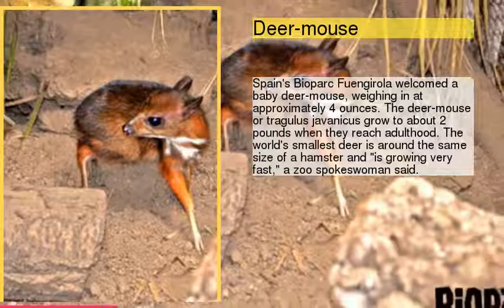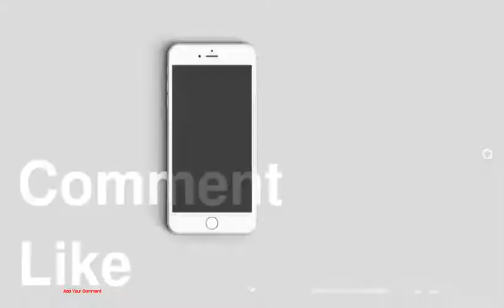unknown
be creativo

1 : Elephant shrew
2 : Deer-mouse
3 : &lt;b&gt;Red-lipped Batfish&lt;/b&gt;
4 : &lt;b&gt;Amazonian Royal Flycatcher&lt;/b&gt;
5 : &lt;b&gt;Rhinoceros Hornbill&lt;/b&gt;
6 : &lt;b&gt;Maned Wolf&lt;/b&gt;
7 : &lt;b&gt;Babirusa&lt;/b&gt;
8 : &lt;b&gt;Patagonian Mara&lt;/b&gt;
9 : &lt;b&gt;Sunda Flying Lemur&lt;/b&gt;